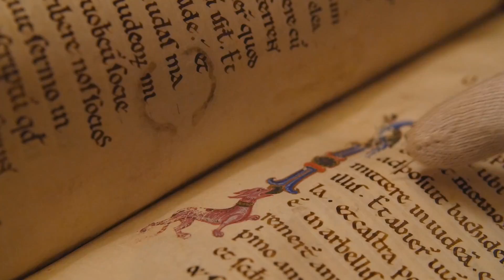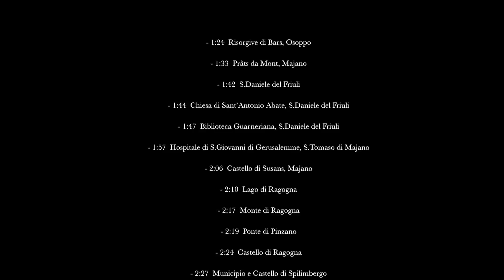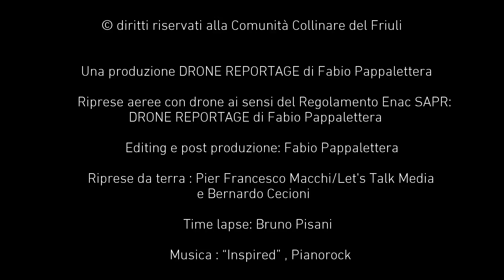Comunità Collinare del Friuli L'UOMO IN CAMMINO SULLE ANTICHE VIE DELLA FEDE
Produzione ©DRONE REPORTAGE di Fabio Pappalettera (Edit, post-produzione e riprese con drone)
Riprese da terra : Bernardo Cecioni e Pier Francesco Macchi/Let's Talk Media
Time lapse: Bruno Pisani